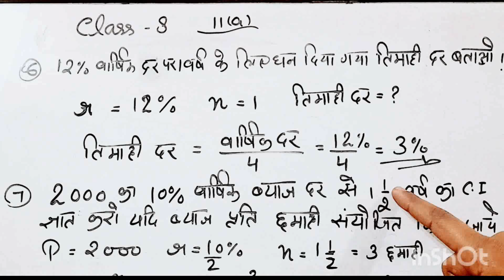कक्षा-8 मैथ प्रश्नावली 11(a) | चक्रवृद्धि ब्याज | Compound interest | chakravridhi byaj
mks kasim
zero to hero academy
rankers gurukul
mks math kasim sir